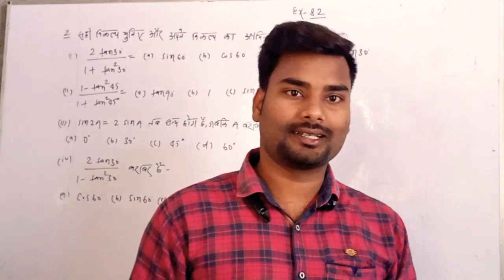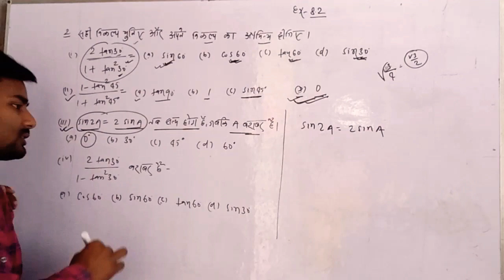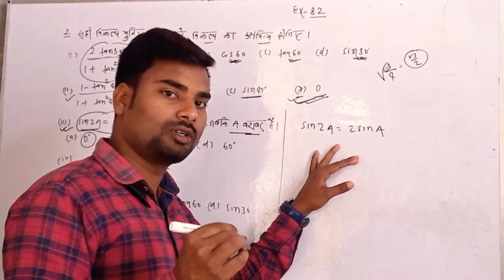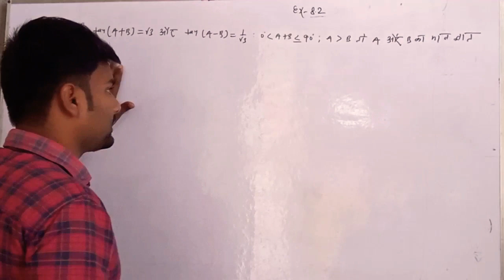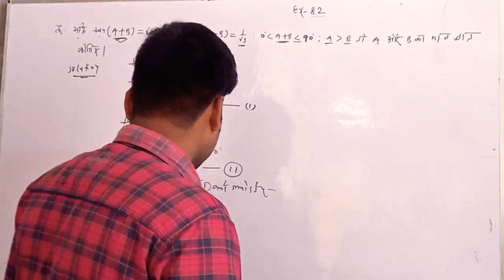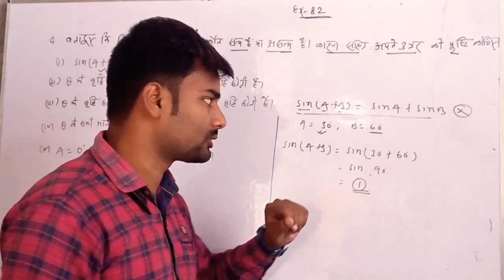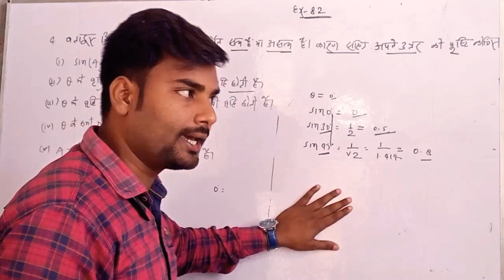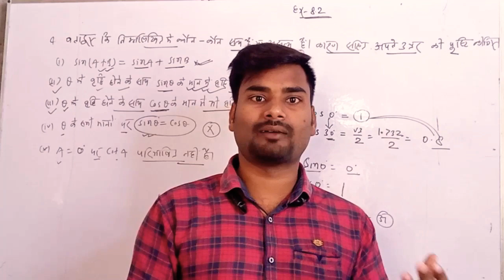NCERT MATHS CLASS -10 !! TRIGONOMETRY,EX-8.2,Q.N-2 to 4 best solution,अब,गणित का डर खत्म